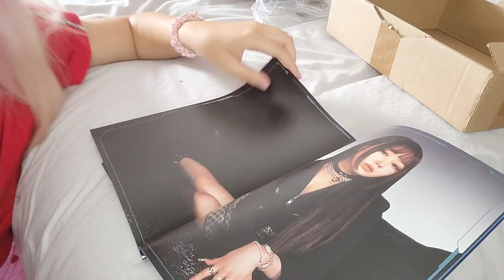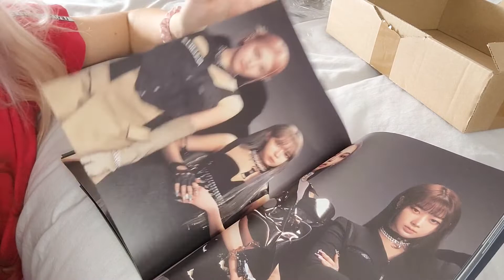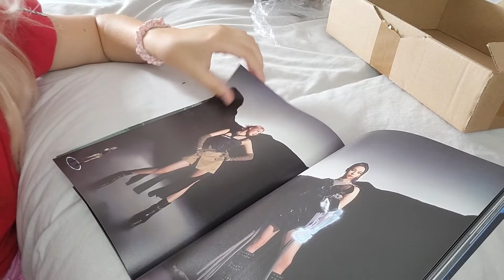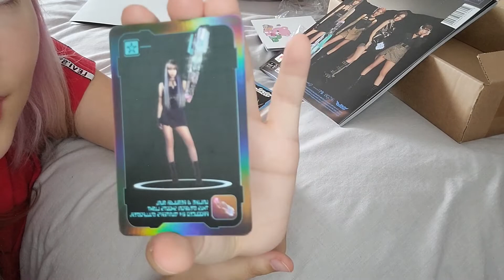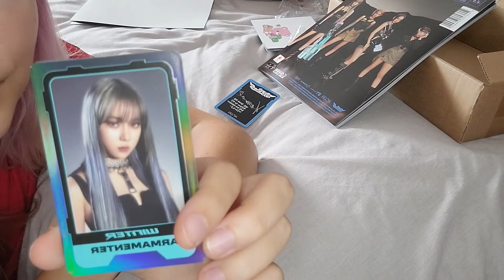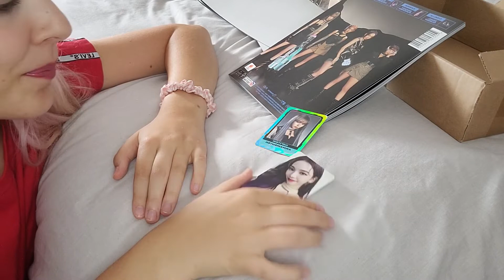UNBOXING ALBUM KPOP : Aespa "Girls" (je deviens Kpop Stan...)🌸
La KPOP m'a rattrapé, j'ai sombré. Je pense fortement acheter le 1er album d'Aespa, donc donnez tous vos conseils pour un unboxing réussi !

🌟SOCIAL MEDIAS🌟

✨ MATERIALS ►

Materials : Phone + Ring light

🌟THANK YOU, AND REMEMBER TO SMILE🌟